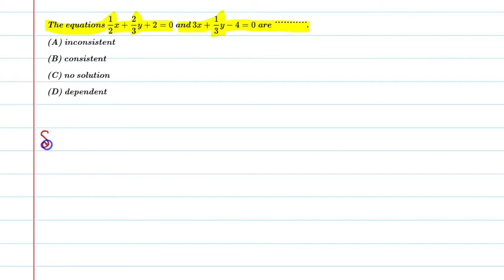The equation 1/2x+2/3y+2=0 and 3x+1/3y-4=0 are........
Que.The equation 1/2x+2/3y+2=0 and 3x+1/3y-4=0 are.
From the Chapter: Chapter-3 Pair of linear Equations in two variables
Concept Applied: Nature Of Equations

1. Free Online Live Maths Classes Schedule
2. NCERT Textbook Video Solutions
3. Latest Updates Related To CBSE & Your Studies
4.Counselling Sessions
5.Free Study Material.